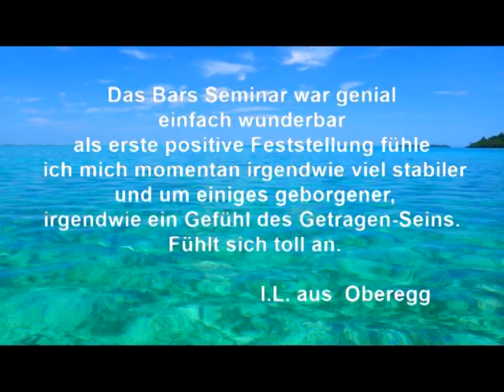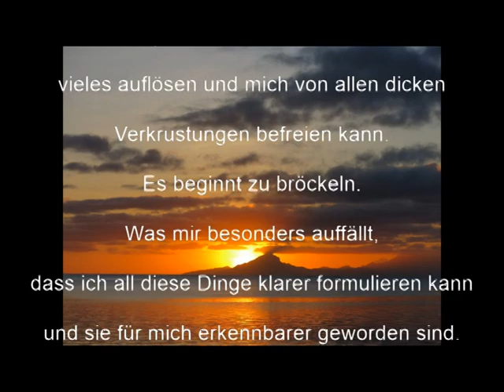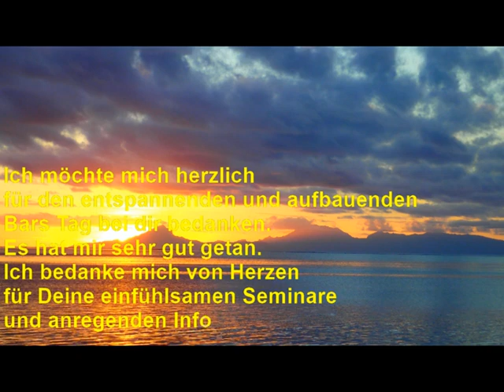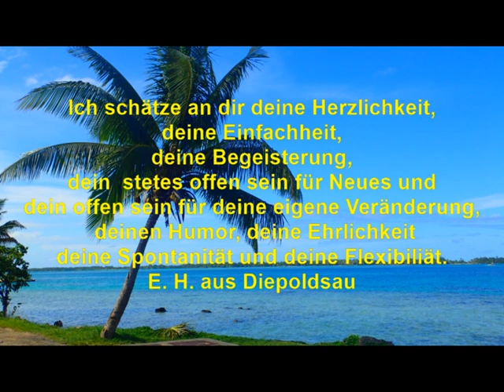Seminare von Irmi Durot Feedback von Teilnehmenden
Feedback von Teilnehmenden an den Seminaren und Kursen
von Irmi Durot

Musik frametraxx